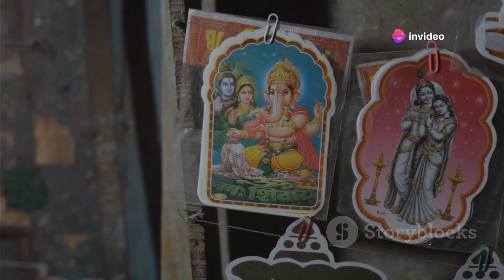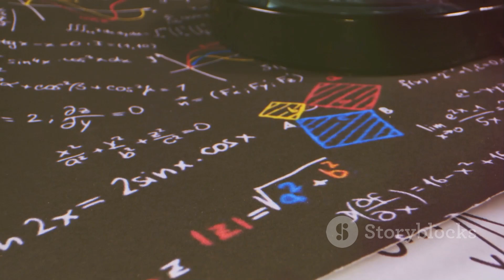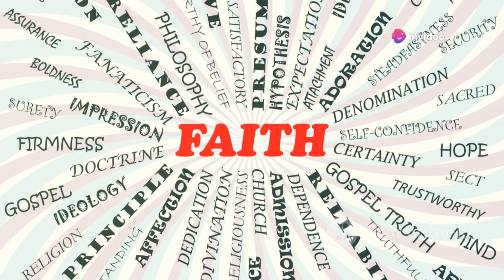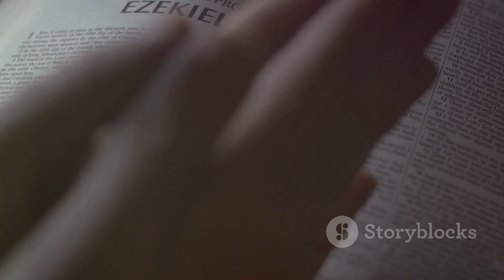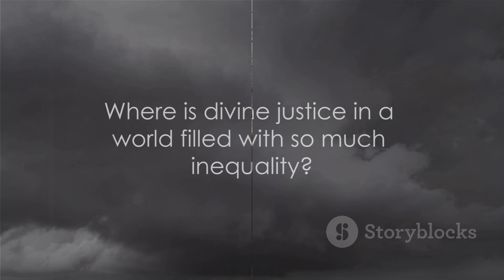10 reasons not to believe in God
OUTLINE:
00:00:00
The Grand Question

00:00:55
The Problem of Evil

00:01:47
The Science Factor

00:02:49
The Multiplicity of Religions

00:03:47
The Absence of Evidence

00:04:41
The Power of Indoctrination

00:05:32
Paradox of Omnipotence

00:06:25
Natural Disasters

00:07:22
Inequality in the World

00:08:24
The Silence of God

00:09:19
The Final Take